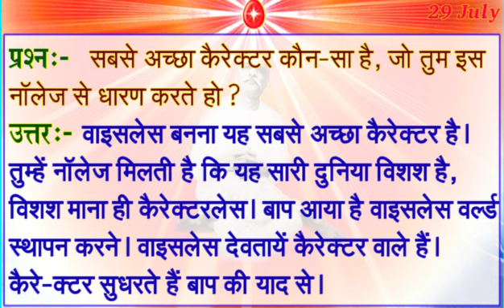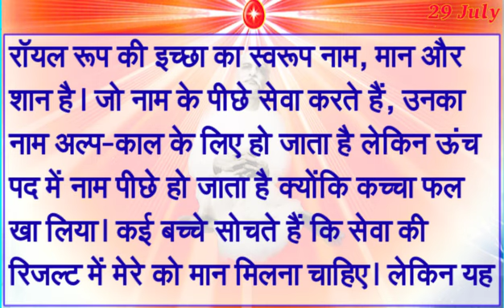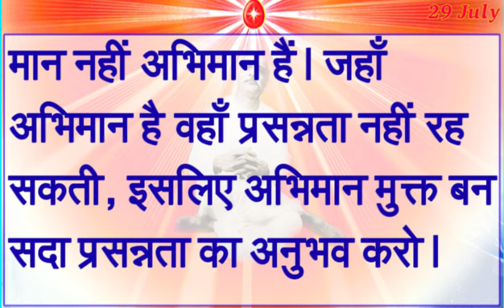मुरली का सार-Points/ 29 July 2024/ Today Murli/ 29-7-2024 AajKi Murli/ Madhuban Murli/ Aaj Ke Mahvky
अव्यक्त ईशारे हैं - 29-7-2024/  "परोपकार की भावना से संम्पन्न बन अपकारियोँ पर भी उपकार करो"
मास्टर स्नेह सागर बन उपकारियों पर भी उपकार करो
जुलाई मास के विशेष पुरुषार्थ के लिए -
मधुबन बेहद घर से दादी जी की और से Patra Pushp, Avyakt Ishare
July maas ka Vishesh Purusharth

Murali
Murli 1-7-2024
Aaj Ki Avyakt Murli
Oneline Murali
6-7-2024 Daily Murli
Today murli
murli
Short Murli
Murli Tommorow
Sunday Murli
Murli Meditation
rajyog meditation
BK Shivani Didi Murli
BK meditation
BK songs
positive affirmation
Peaceful affirmation
Succesful Motivations
Shaktishali Yog
murli saar
Murli Points Today
BK Commentary
morning murli
Toady Murli by Krishna Didi
murali dharna
amritvela commentary
numasham yog
BK brahma kumris song
murali vijay
murli dhun
short murli
5 mint ki murli
murali aaj ki
bkmurali today
1 July 2024 Murli,
kal ki murali
murli today 5 points
1 July 2024 Today Murli